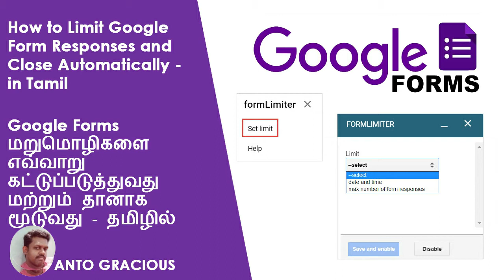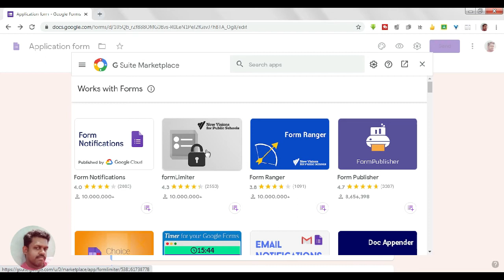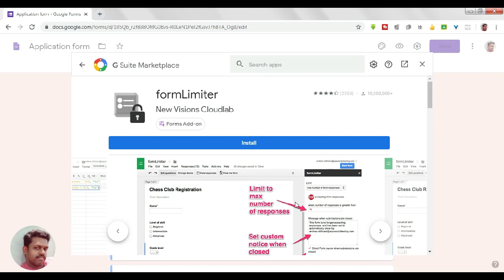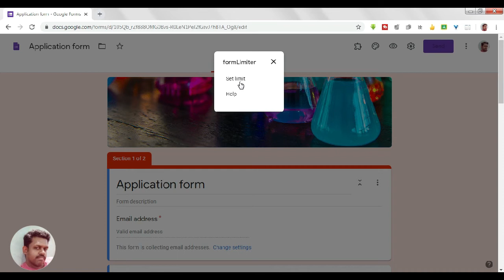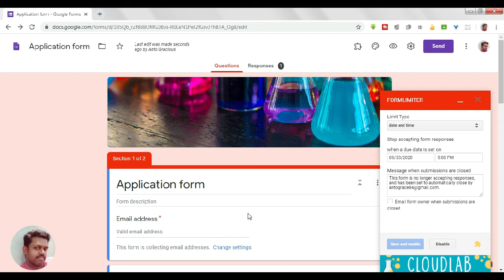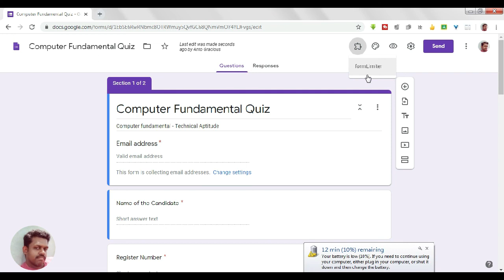How to Limit Google Form Responses and Close Automatically - in Tamil| Google Forms - தமிழில்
How to Limit Google Form Responses and Close Automatically - in Tamil|

Google Forms மறுமொழிகளை எவ்வாறு கட்டுப்படுத்துவது மற்றும் தானாக மூடுவது - தமிழில்